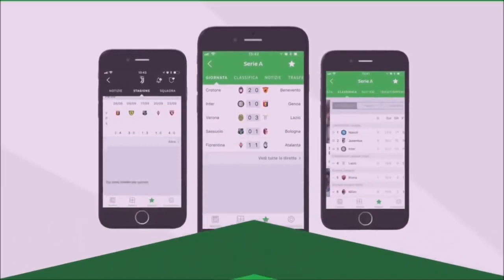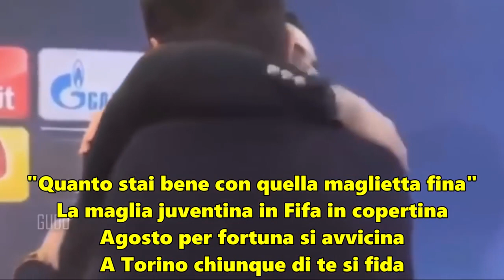CRISTIANO RONALDO ALLA JUVE !!! CANZONE PARODIA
ciao a  tutti e forzajuve